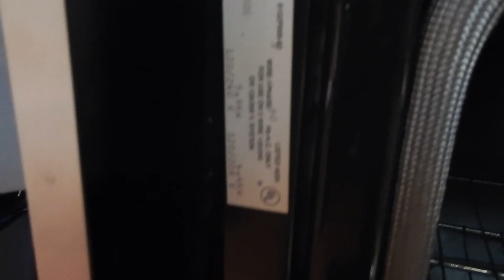Bob's oven door won't close